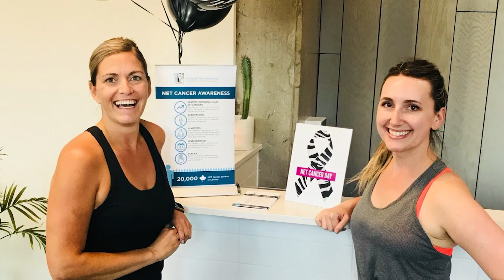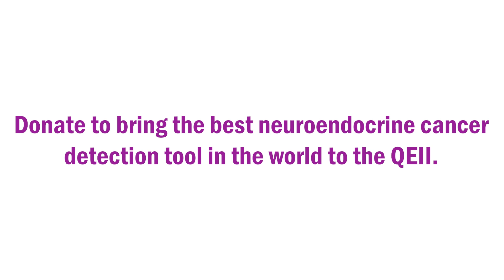Bringing the best cancer detection to the QEII: Sharon's story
Local access to the most advanced care and technology is always important. A global pandemic only compounds that. Discover more about our mission to bring a best-in-class cancer detection tool – gallium-68 DOTATATE – to the QEII Health Sciences Centre